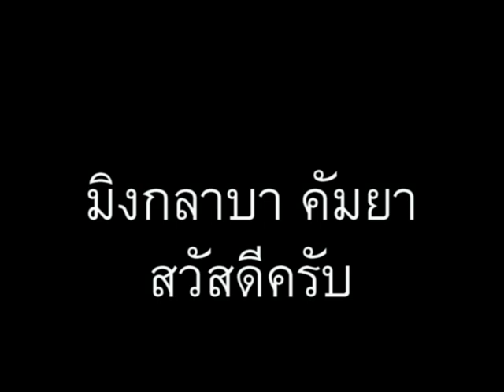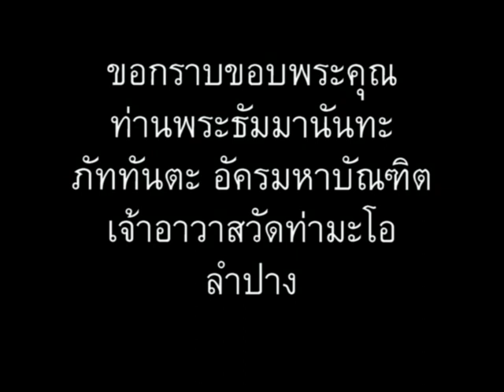ภาษาพม่า ตอน23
ภาษาพม่า (เมียนมา) สบายๆสไตล์เรา ตอน 23 - มาจากประเทศ... // 'Learn Myanmar (Burmese)' for Thai speakers. CC: BY-NC-SA // ภาษาพม่าเรียง "ประธาน+กรรม+กริยา", คำขยายส่วนใหญ่ ใส่ไว้ข้างหน้า // ไวยากรณ์พม่าคล้ายภาษาญี่ปุ่น และมักจะมีอะไรที่ตรงข้ามกับภาษาไทยเป็นส่วนใหญ่